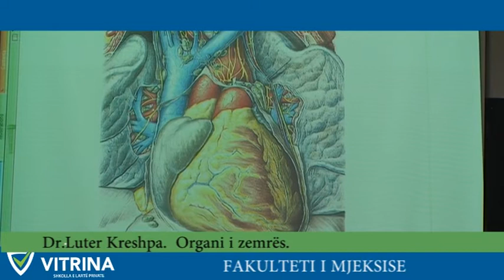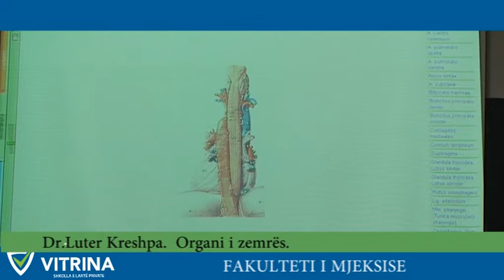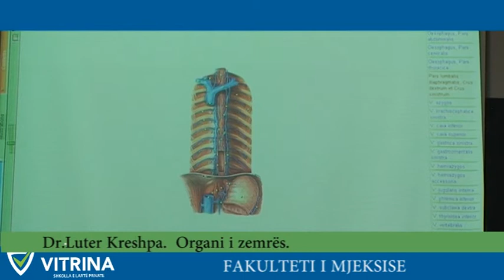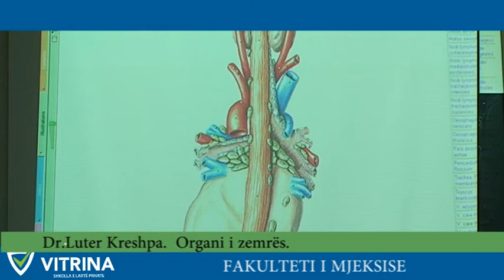Universiteti "Vitrina" Fakulteti i Mjeksise. Dr. Luter Kreshpa. Organi i Zemrës 2